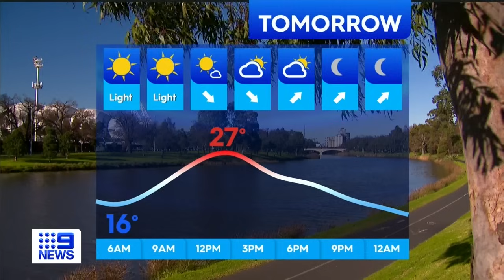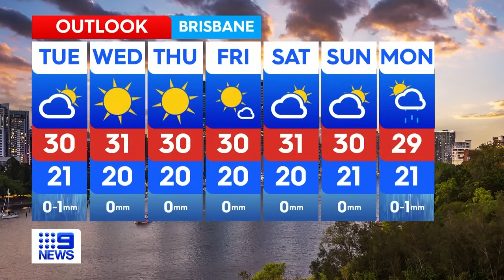Australia Weather Update: Tropical cyclone to form in the Coral Sea | 9 News Australia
*Subscribe and 🔔 | Australia Weather Update* | Local weather forecasts for Australia's capital cities and regional centres | There is an extreme heatwave warning across parts of Western Australia and South Australia, lasting until Thursday. Meanwhile, a mild to severe heatwave will spread over Queensland, the Northern Territory and into western NSW, and a tropical low is expected to develop into a cyclone in the Coral Sea.

►Chapters in this video:
0:00 Sydney and NSW weather
2:04 Melbourne and Victoria weather
5:27 Brisbane and Queensland weather
8:25 Adelaide and South Australia weather